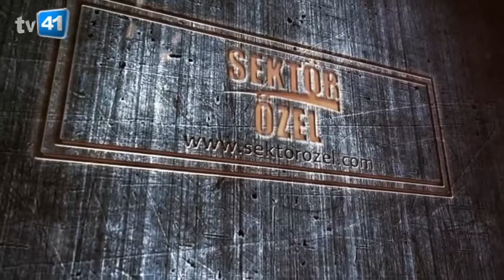KÜNEFELAND - MERKEZ/AKSARAY - TV 41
KÜNEFELAND İşletme Yetkilisi MUHAMMED BURAK GÜREŞ ve ekibine bizleri konuk ettiği için teşekkürlerimizi sunar, TV 41 ailesi olarak başarılarının devamını dileriz.